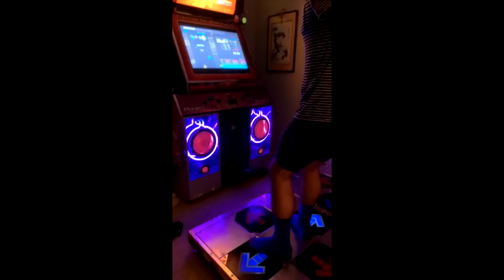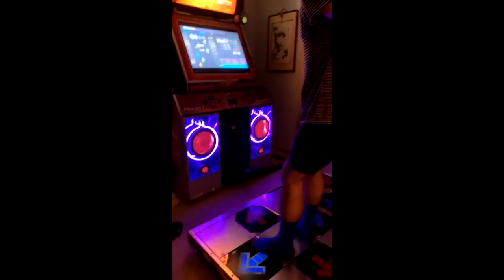[ITG 13] gas gas gas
eurobeat is fantastic